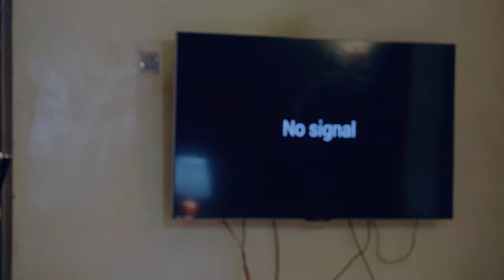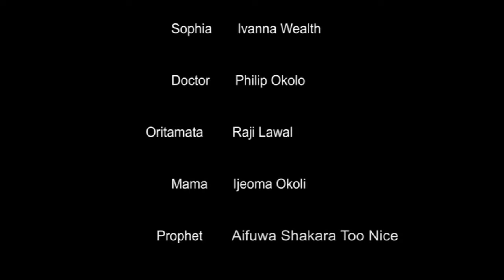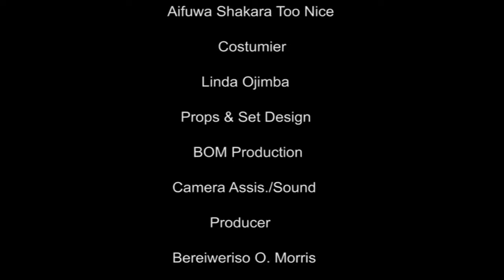A Prayerful Little Orphan Girl With Special Power To Save Her Family - A Nigerian Movie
Little Sophia is chosen from birth to serve God but an old woman is out to dim her light, will she succeed?